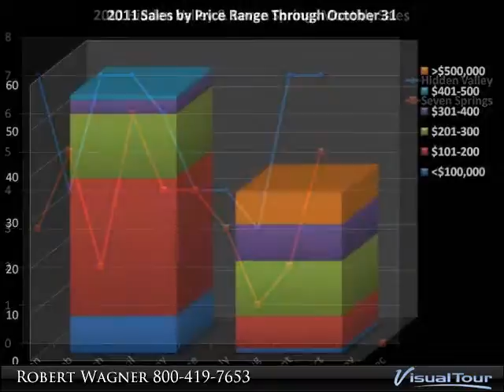Seven Springs Oct 2011 Real Estate Update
Seven Springs
Champion, PA 15622

Information on the real estate market activity at Seven Springs with details on unsold inventory, transfers, price ranges, and comparisons with Hidden Valley.

Presented By:
Robert Wagner, Prudential Preferred Realty